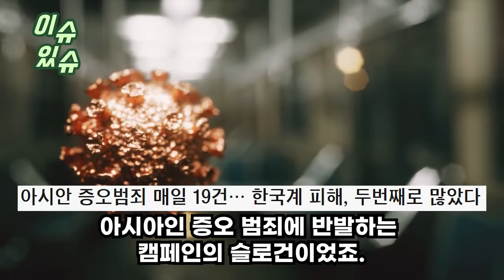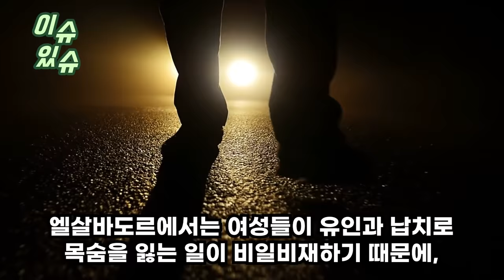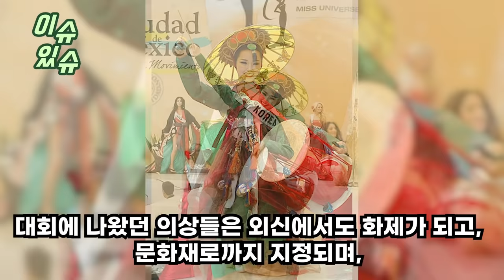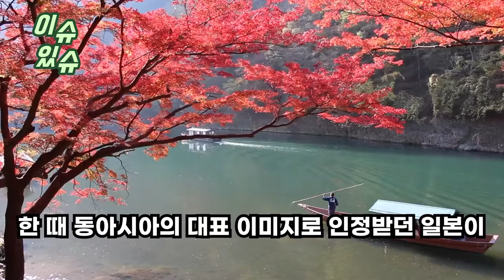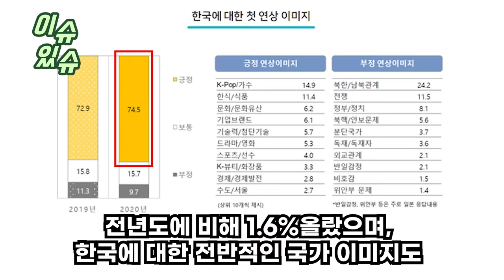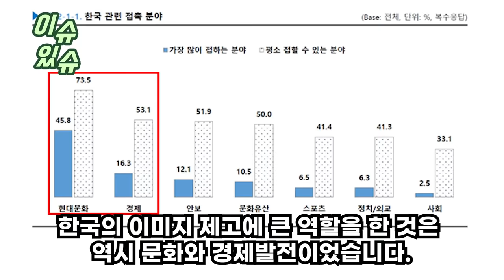“이렇게 입는게 너무 쪽팔렸어요”세계 미녀 대회 결승에서 일본 대표가 입은 의상 때문에 전세계가 경악한 이유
“이렇게 입는게 너무 쪽팔렸어요”
세계 미녀 대회 결승에서 일본 대표가
입은 의상 때문에 전세계가 경악한 이유